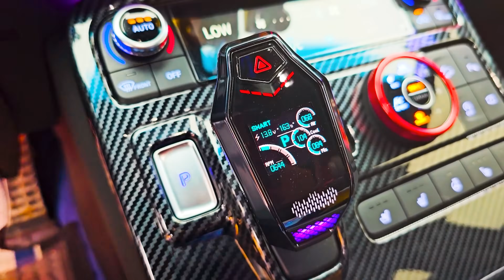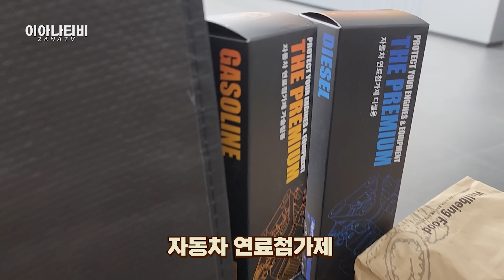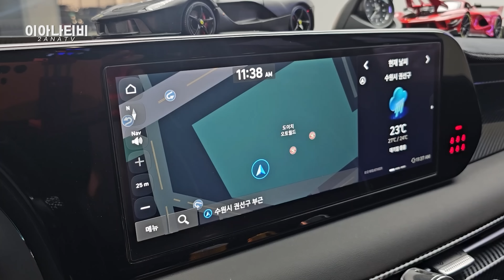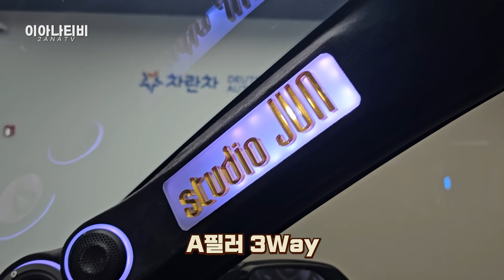딸에게 한 마디 합니다! 뉴 펠리세이드 튜닝끝판왕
🚥카터뷰 문의 - 카카오톡 2anatv